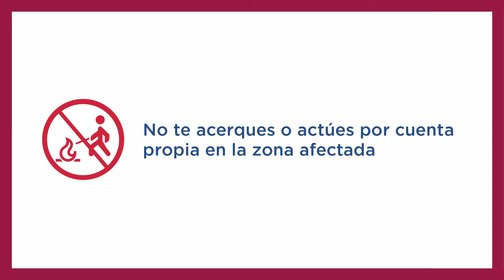¿Qué hacer ante un incendio forestal?